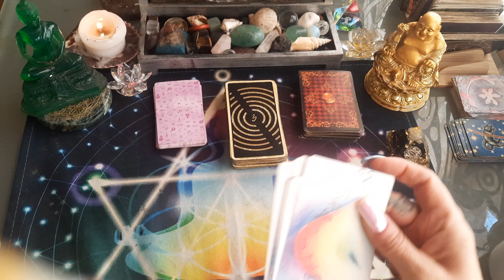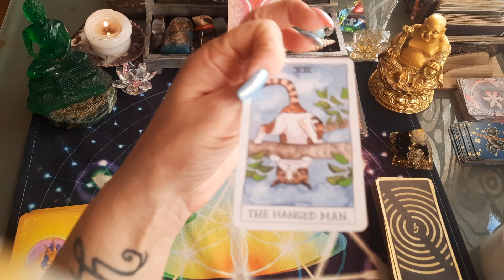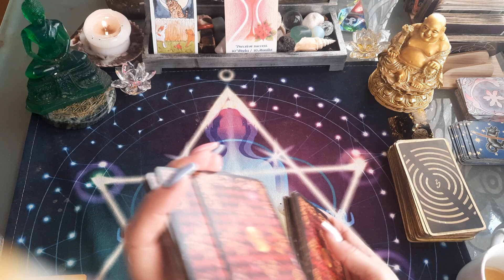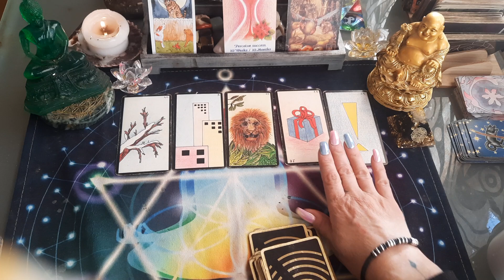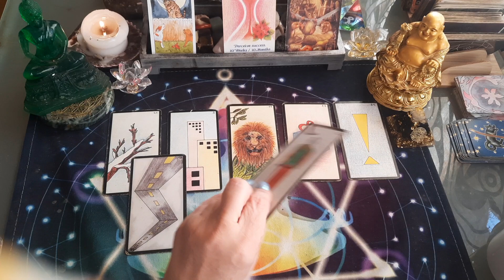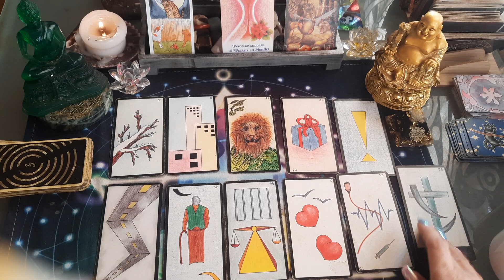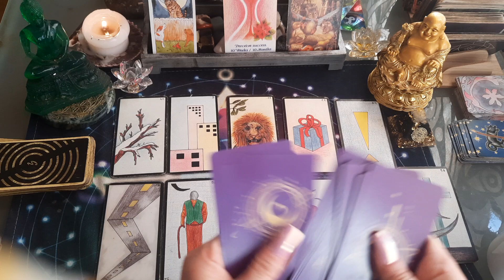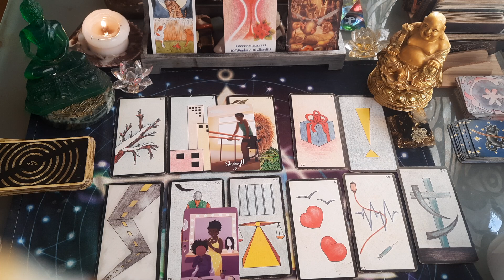CAPRICORNE ♑️ SEMAINE DU 29 Janvier au 5 février 2023 🦋🦋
semaine du 29 janvier au 5 février 2023